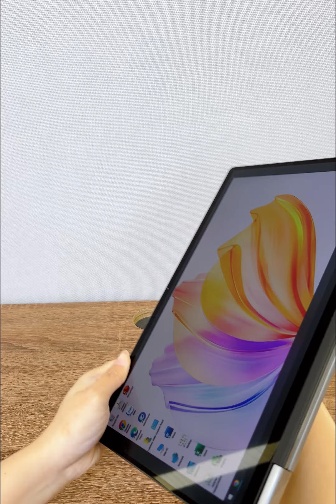Dell Latitude 7400 2 In 1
✅ Windows 10 Professional OEM Bản Quyền. Tự động cập nhật và chống virus hiệu quả
✅ Hàng 2nd nhập US nguyên Zin 100%
✅ Hỗ trợ kỹ thuật và cài đặt miễn phí 5 năm
✅ Laptop 2 in 1 với màn hình cảm ứng cao cấp của hãng DELL
✅ Thiết kế sang trọng hiện đại từ nhôm nguyên khối, màn hình xoay gập 360 độ
✅ Cấu hình mạnh mẽ, xử lý mượt mà mọi tác vụ văn phòng, làm việc, giải trí
✅ Màn hình cảm ứng 14 inch FHD hiển thị sắc nét
✅ Trả góp 0% và Trả góp qua CCCD